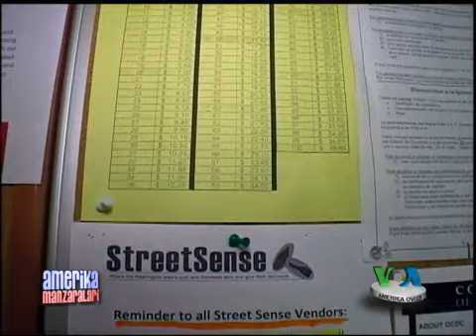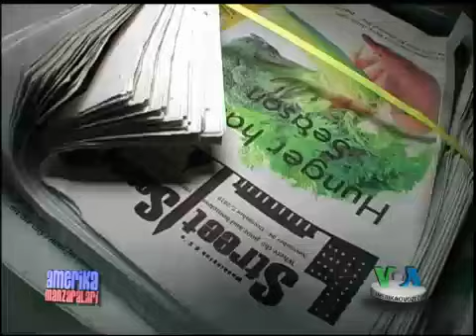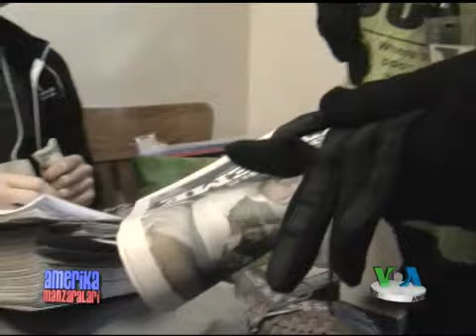"Street Sense" - Boshpanasizlar gazetasi/Homeless Newspaper in Washington DC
Dunyo bo'ylab 90 ga yaqin nashr boshpanasiz insonlar tomonidan chop etiladi. Amerikada bunday gazetalardan 20 tasi mavjud. Poytaxt Vashington ko'chalarida ulardan biri "Street Sense" gazetasini sotib yurgan odamlarga ko'zingiz tushadi. 2003 yilda tashkil etilgan gazetaning adadi 10 mingdan ortiq. Ijodkorlar ham ko'cha odamlari.